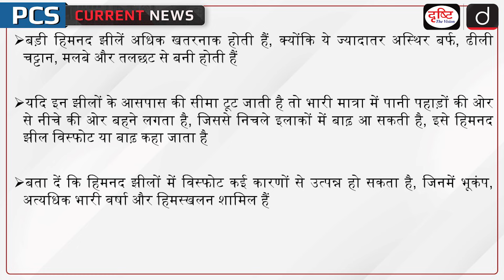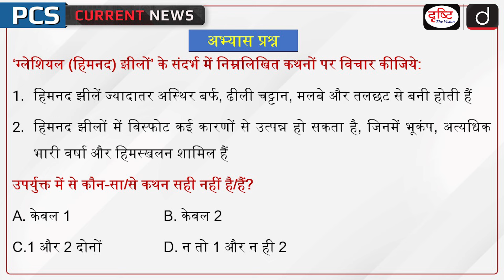Bursting of Glacier Lakes | USDMA | Uttarakhand | PCS Current News | Drishti PCS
According to recent reports, Uttarakhand will study the threat posed by 13 glacier lakes during the monsoon The aim of which is to obtain data to reduce disasters like floods caused by the bursting of glacier lakes Withthe onset of monsoon, the Uttarakhand State Disaster Management Department (USDMA) is going to study 13 lakes from the coming month, five of which are in the "high risk zone". Let us tell you that earlier this year, the media was informed about the new lakes from the images taken through satellite. Of these 13 lakes, Darma, Lasaryanghati and Kutiangti valley in Pithoragarh district are high risk lakes and VasudharaTal lake of Dhauli Ganga basin in Chamoli district is in the highrisk zone

1. Videos by Dr. Vikas Divyakriti

2. Concept Talk- By Dr. Vikas Divyakirti

5. DAILY CURRENT AFFAIRS WITH MCQs